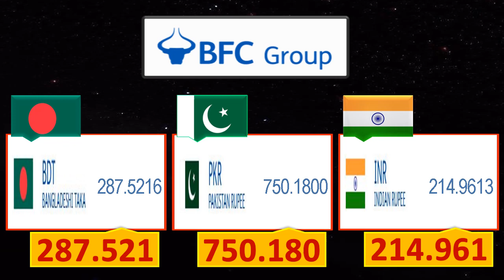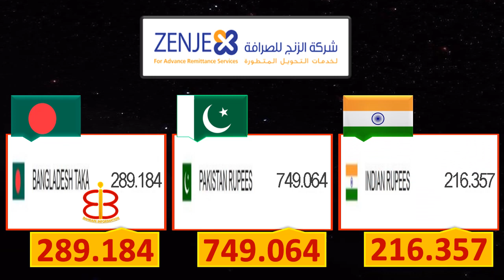Bahrain Dinar Rate Today 26 June 2023 | Aaj Bahraini Dinar Ka Rate 26-6-2023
⏰ ➔ 26 June 2023, 26/06/2023, 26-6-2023
          آج بحرین دینار کا ریٹ 26 جون 2023
          आज 26 जून 2023 को बहरीन दिनार रेट
          বাহরাইন দিনার রেট আজ 26 জুন 2023